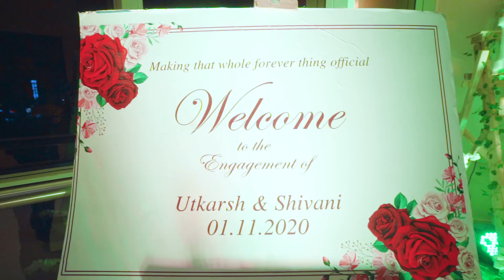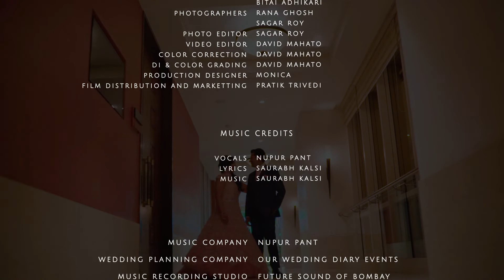Best Engagement Highlight ITC Fortune | Utkarsh Shivani | Our Wedding Diary Cinematic Wedding Films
The mesmerizing interior of the grand ITC Fortune Park Pushpanjali, Durgapur served as the perfect mood for one of the grand and biggest engagement of 2020. Utkarsh  and Shivani got engagement in the most royal fashion at the grand ITC Fortune in the midst of the steel city of Durgapur. This is the best cinematic engagement video that we have shot till now. Have a look at their grand engagement video. Here is the teaser of their engagement film.

Film Credits:-

Cinematography - David Mahato and Bitai Adhikari.
Editing - David Mahato
Vfx, Color Grading - David Mahato
Assistant Support - Pratik Trivedi
Film Distribution and Promotion - Pratik Trivedi
Producer -
Shruti